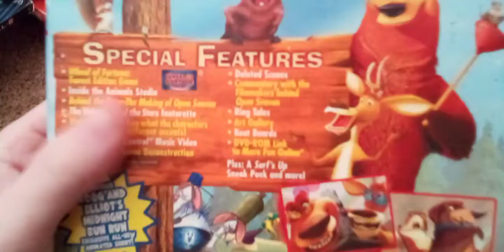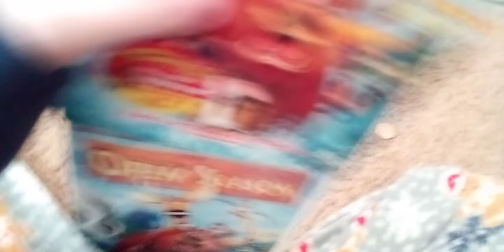A Bug's Life (1998) And Open Season (2006)